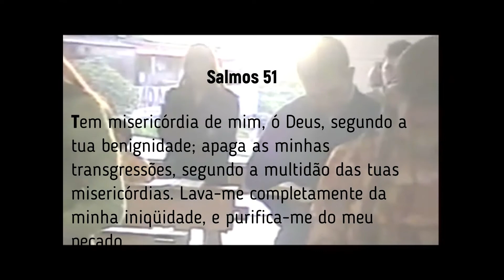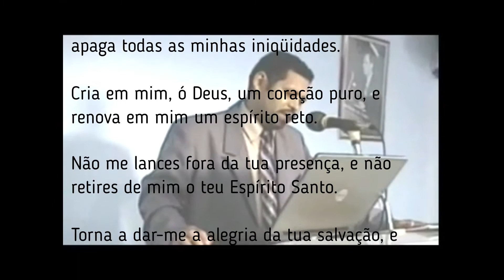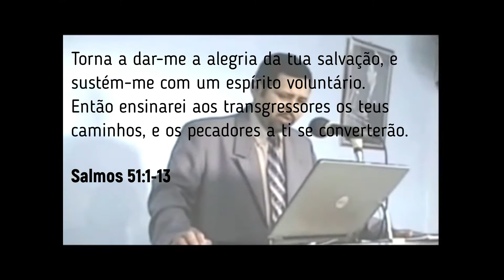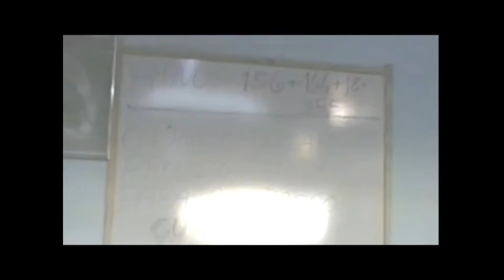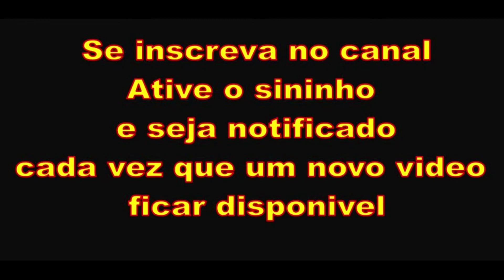Para Aqueles Que Confiam Em Mim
O sermão Para Aqueles Que Confiam Em Mim é a parte 8 da série O Único Lugar de Adoração Escolhido Por Deus.
Série: O Único Lugar Provido Por Deus Para Adoração
09 - Estes são os teus convertidos -
10 - O Processo da Conversão -
11 - Inimigos do Entendimento -
12 - Queime toda ponte atrás de você -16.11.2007 -
13 - Começando a Entender a Mensagem -
14 - O Único Lugar